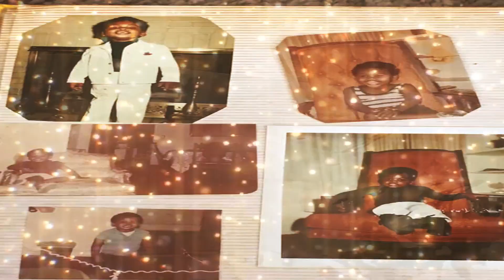That was Us. (The Grady Baby Anthem)...Makhronico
Makhronico the ATL O.G. delivers a soul capturing melody to the life and times of The Greatest Atlanta Generation of Color to exist.